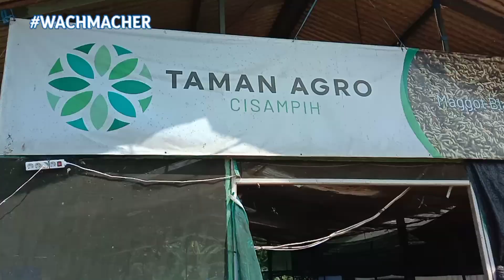TAMAN AGRO CISAMPIH